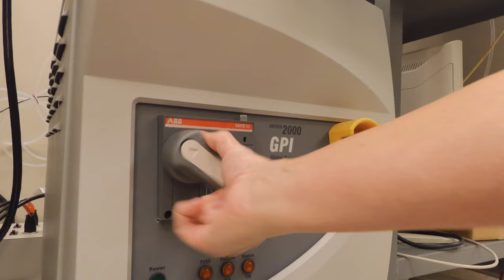Switches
We have a spare transformer not connected to anything so I can frob the switches for you. It's a noisy room and the on-camera mic is terrible so you don't get the full glorious mechanical sounds, unfortunately.